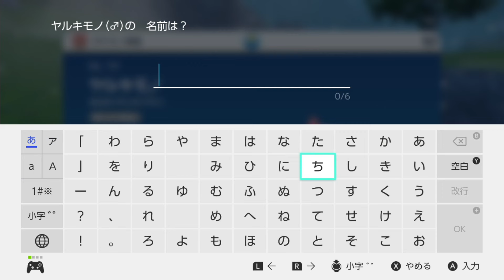【人生縛り】ホゲータとの、楽しかった旅の思い出 #12 【ポケモンSV】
親愛なるホゲータに捧ぐ

◎縛り内容
・瀕死したポケモンはボックス送り、以後使用不可
・再捕獲も不可

次→

バイオレット版
メロコ戦